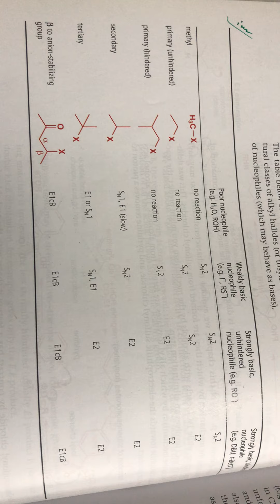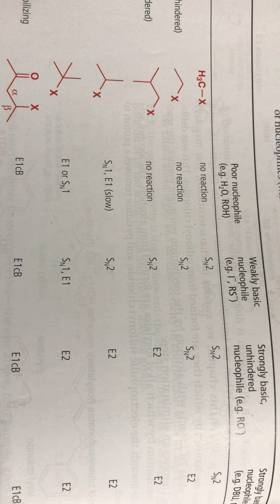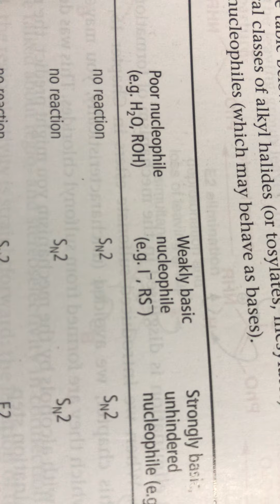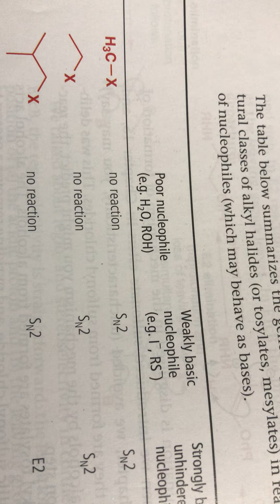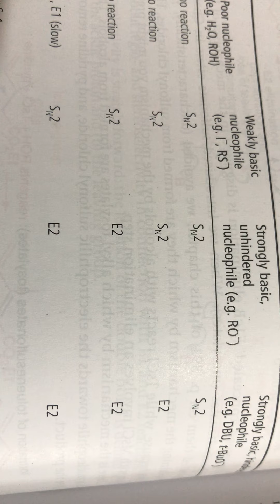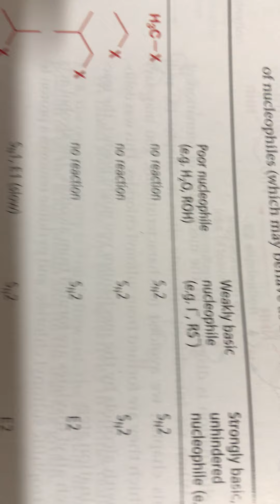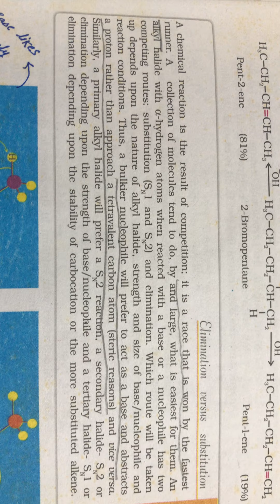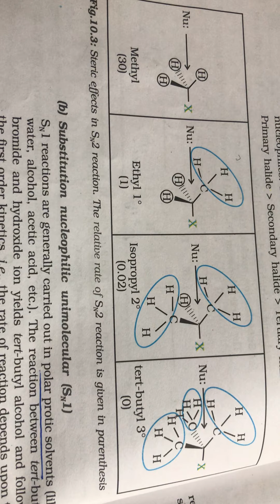One shot complete SN2 SN1 E2 E1 haloalkane haloarene chemistry for 🔝 50 rank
Complete Nucleophilic substitution and elimination reaction for top 🔝 50 rank AIIIMS Delhi